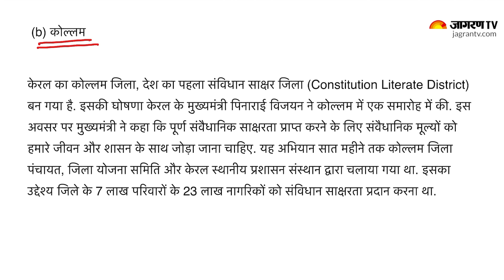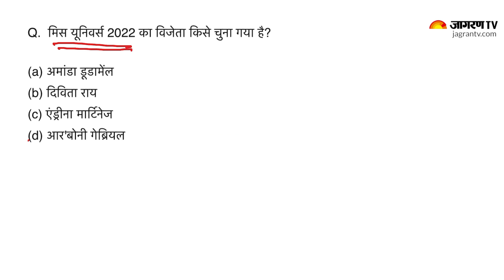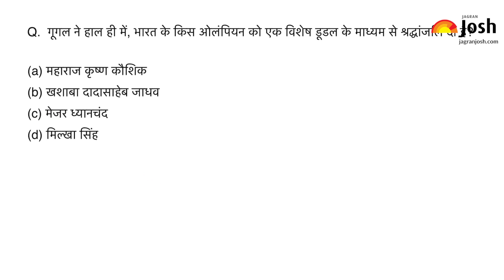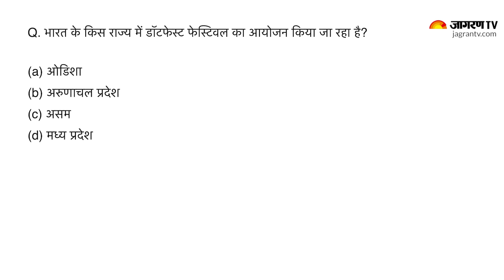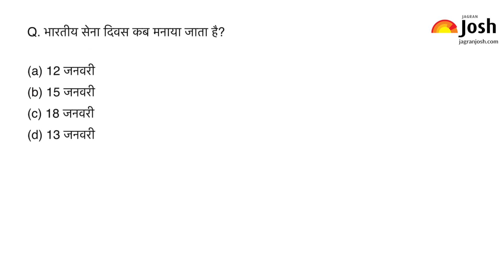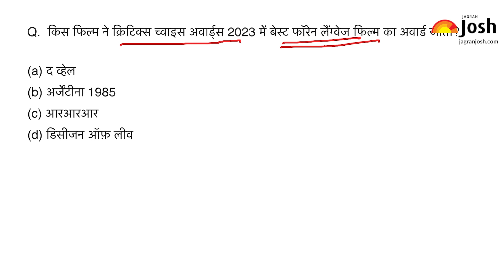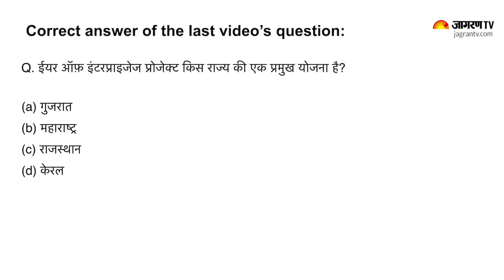Current Affairs 2023 | Jan 17, 2023 | Current Affairs In Hindi